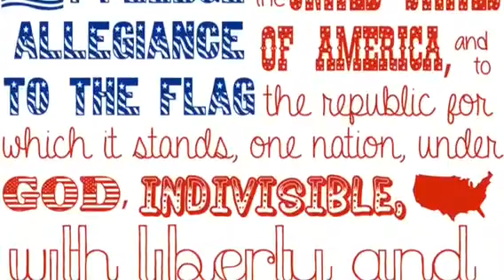Wednesday 5/7 tentative